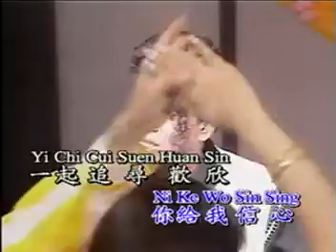WU TAI | 舞台 | MANDARIN SONG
Lyrics Wu Tai - 舞台

Wo de ge sheng
ni de zhang sheng
xiang hù gòng míng
zài wo de xin líng
chong man gan ji

ni gei wo xìn xin
yi qi zhui xún huan xin

Wàng diào nà wu tái rén sheng
bù yào gan khai bù phà jian xin
shuí dou yào chéng gong chéng míng
chéng gong shi bài

dou yào kàn ni zì ji

Wàng diào nà wu dái rén sheng